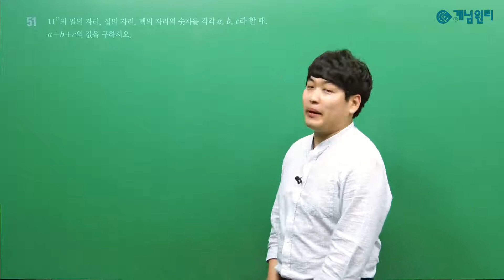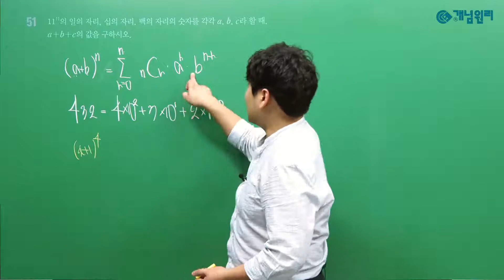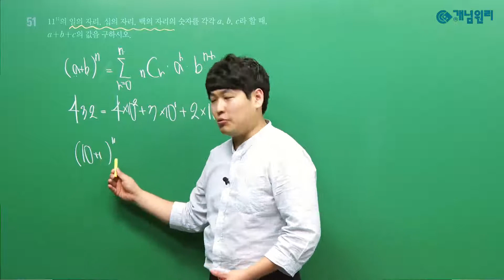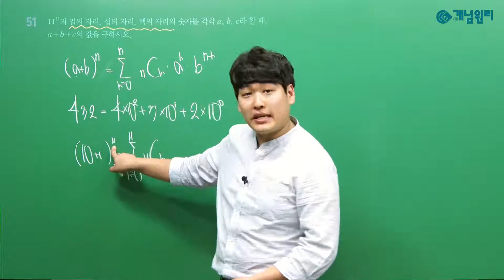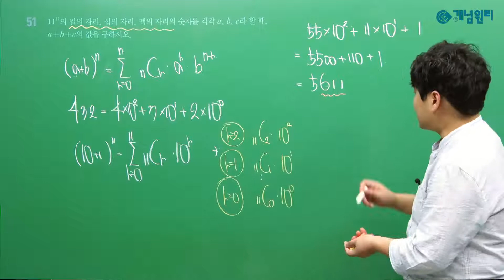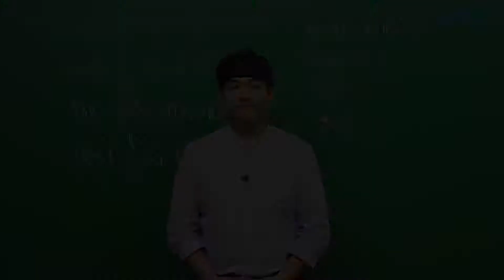[QR영상] 개념원리 확률과 통계 p.67 51번(이항정리)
★박한솔 선생님